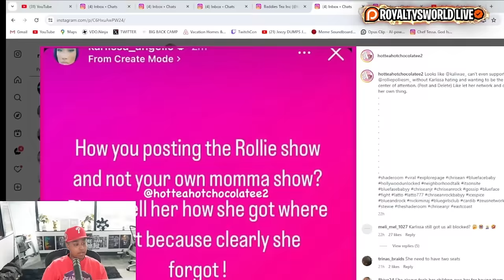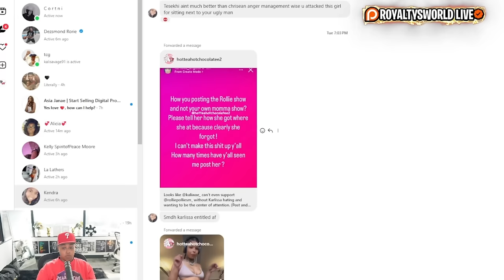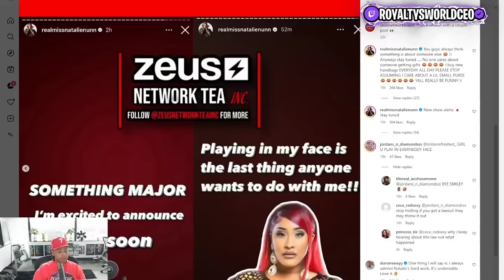Natalie "SIDE" boo finally 3XP0SED his side of the story 😱 Karlissa JEALOUS of Kali now 😂